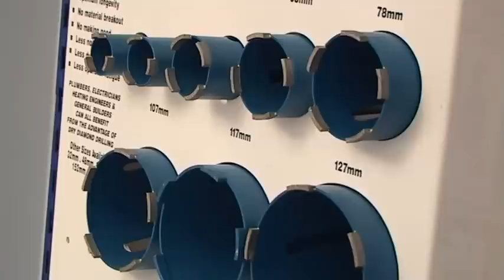Premier Diamond Products (PDP) Diamond Cores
Premier Diamond Products have been producing and supplying dry and wet diamond cores for over 20 years. Throughout this time PDP have used their knowledge and experience to design and produce exceptional quality products. In this video we explain the basics of diamond core drilling and show you the service we can offer from our Canterbury based workshops.